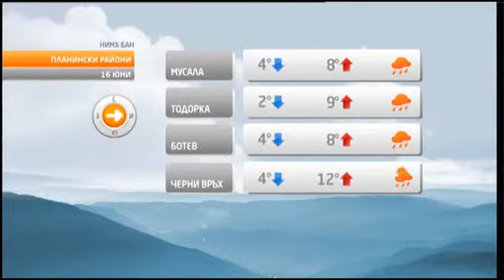TV+ Weather forecast Bulgaria - 15.06.2014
Тереза Атанасова (Tereza Atanasova)